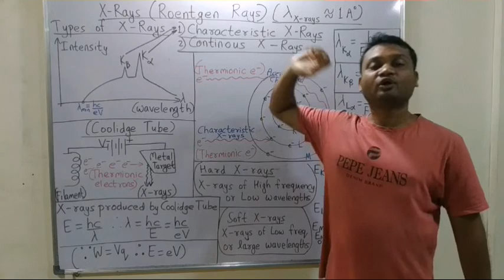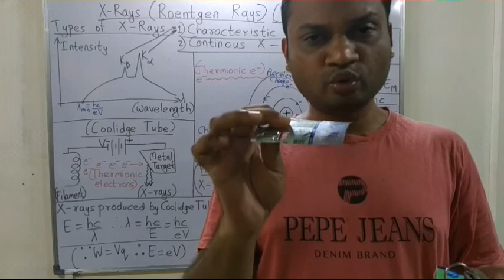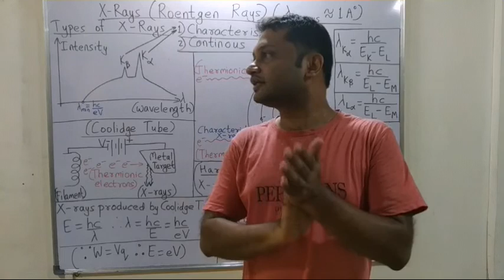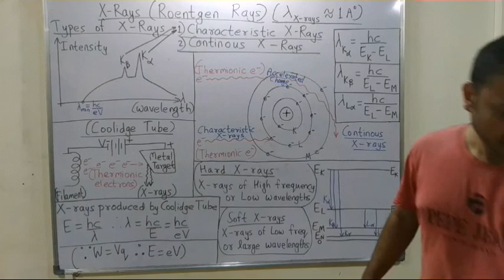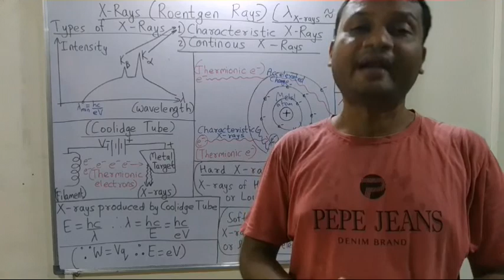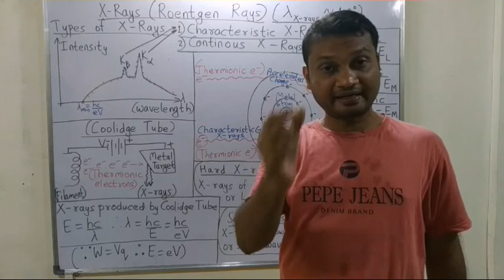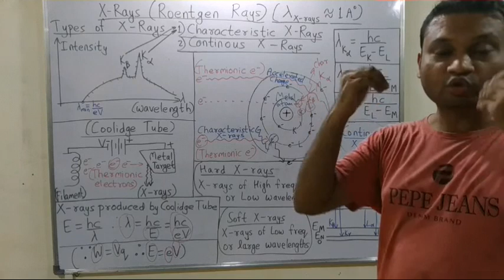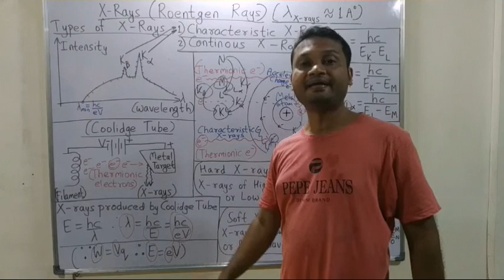Atomic structure part 9 for JEE / NEET / CET / 11th & 12th Boards X rays coolidge tube characteristi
Atomic structure part 9 for JEE / NEET / CET / 11th & 12th Boards X rays coolidge tube characteristic and continuous X rays